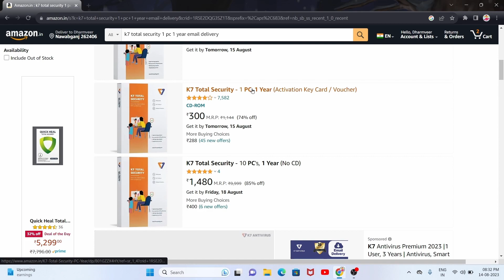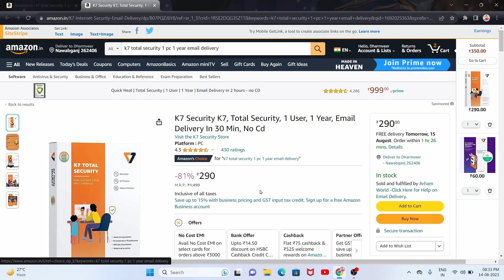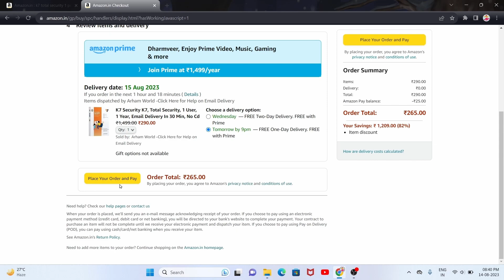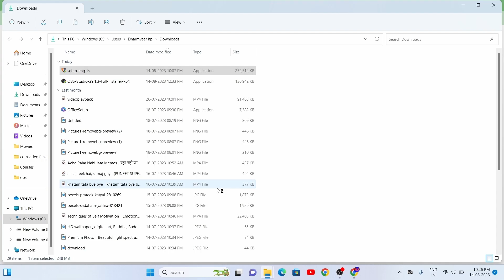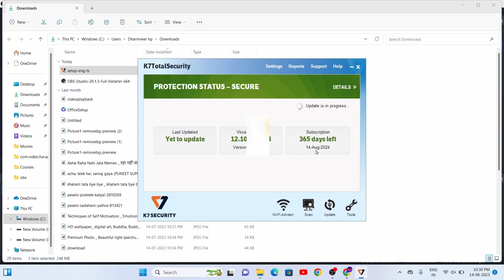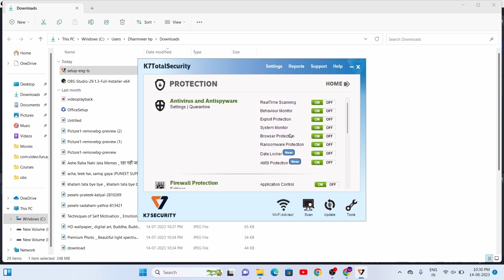K7 Antivirus Buy Online & Installation || Email Delivery Serial Key 30 Minute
k7 total security online purchase
k7 total security antivirus activate
k7 total security renewal kaise kare
k7 total security expired
k7 total security off kaise kare
k7 antivirus premium kaise install kare
k7 total security
k7 total security mobile antivirus
Antivirus key purchase online
Antivirus purchase online email delivery serial key
Email delivery
Best antivirus for laptop
Laptop antivirus
Antivirus kaise kharide
Antivirus online kaise mangaye
K7 Antivirus Buy Online & Installation
Purchase Online Antivirus Email Delivery
Antivirus Online Kaise Kharide
What is the email delivery Antivirus
k7 antivirus
antivirus
k7 antivirus kaise install kare
k7 total security antivirus
best antivirus
best antivirus for pc
best antivirus for windows 10
how to buy antivirus online
free antivirus
antivirus software
k7 antivirus premium
k7 total security antivirus review
how to install k7 total security antivirus in pc
buy antivirus online
online antivirus
buying antivirus online
antivirus for windows 10
free antivirus for pc
free antivirus for windows 10
buy antivirus online
amazon email delivery
quick heal antivirus
antivirus software
what is amazon email delivery?
best antivirus software
online buy antivirus

All Video Digilocker

Hello friends,
नीचे दिए लिंक पर Click करें